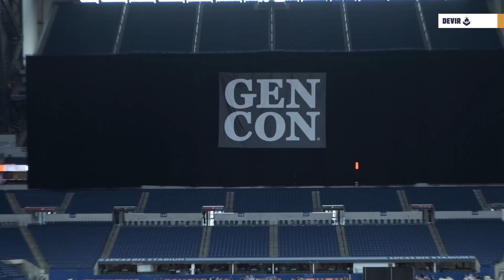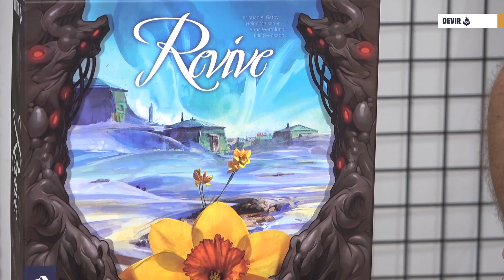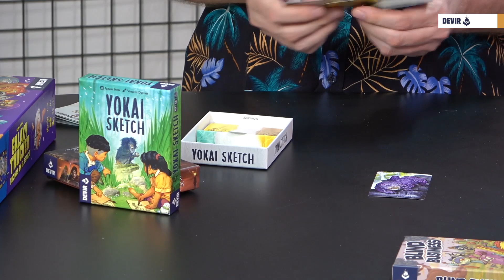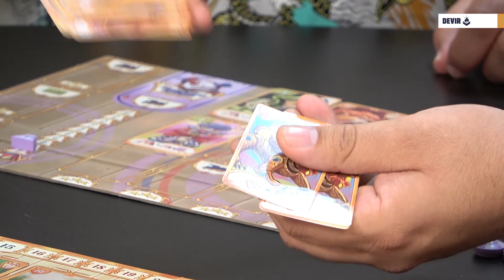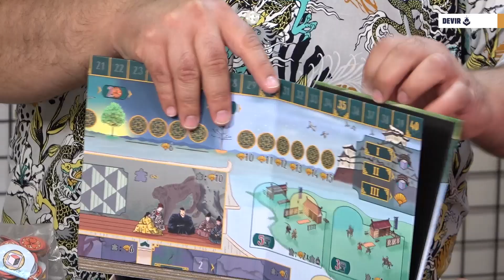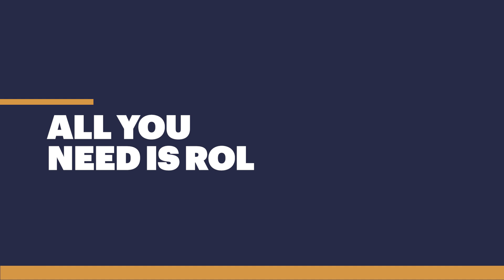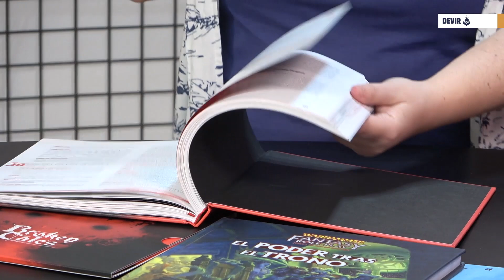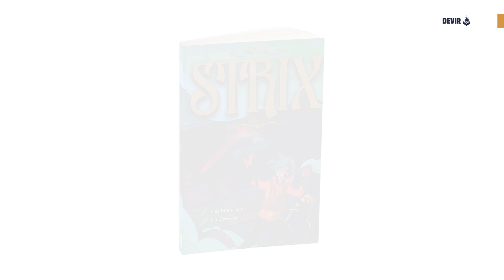📣 Devir News Verano 2023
Inicio: 00:00​
Noticias: 01:00
Momento Dorca: 05:43
Novedades y Reimpresiones: 17:04
La Cosa Nostra: 42:22
All you need is Rol: 01:01:23
Próximos Lanzamientos: 01:17: 55
Devir Responde: 01:48:00
Bombardeando a Xavi: 01:27:02